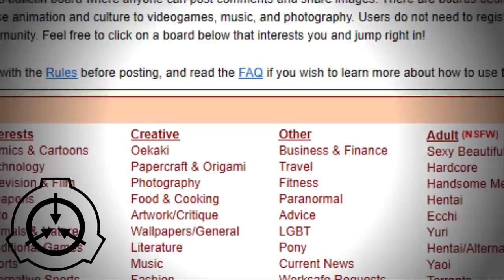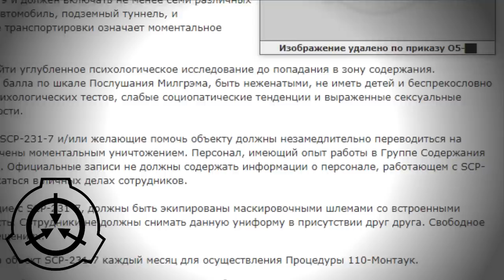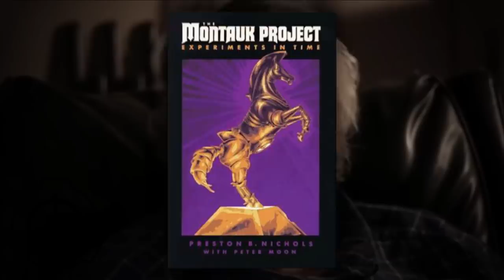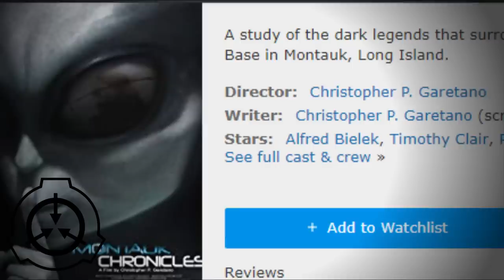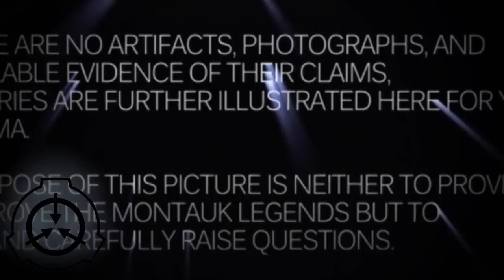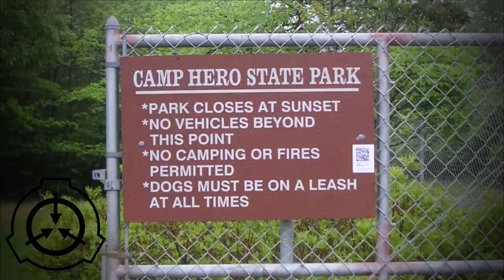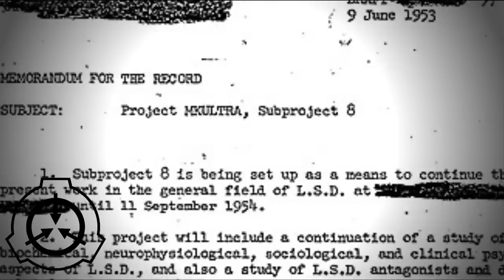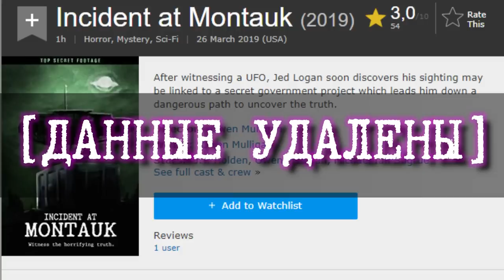Что стоит за SCP - Монтаук